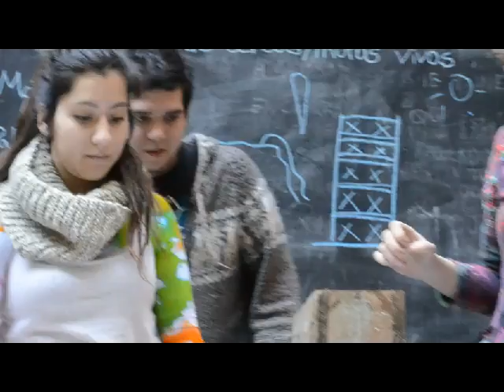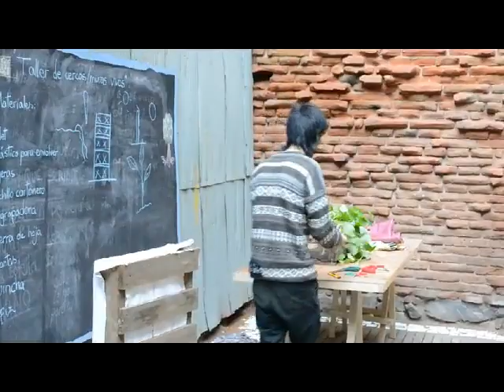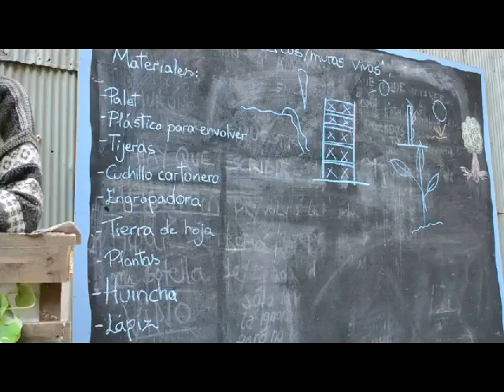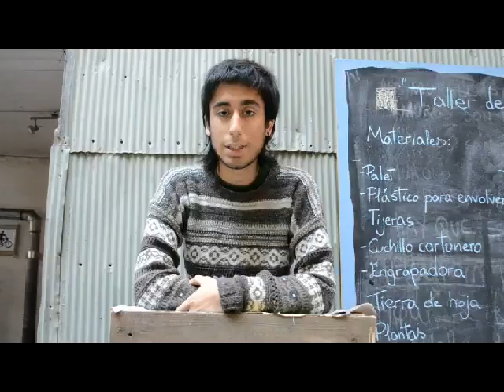Taller Cercos Vivos_Patio Volantin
Taller por trueque de cercos/muros vivos desarrollado en Patio Volantin el día 13 de Agosto de 2013.